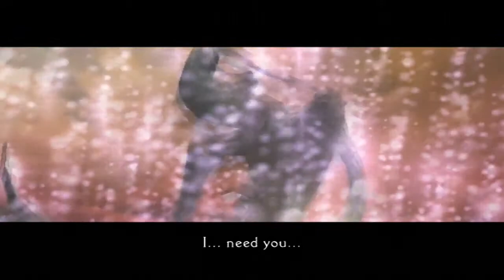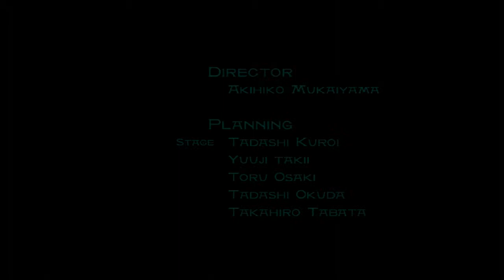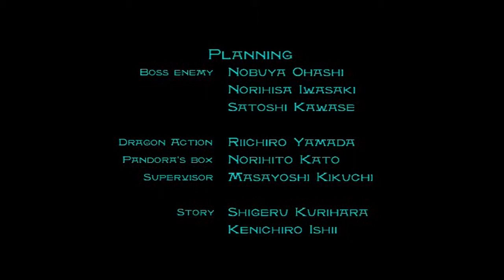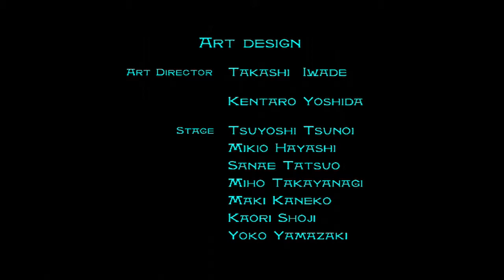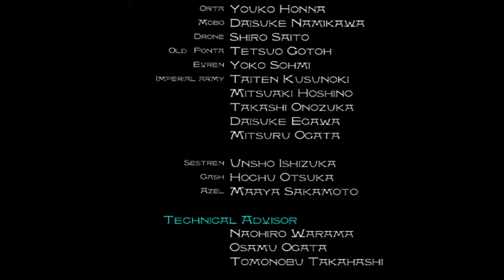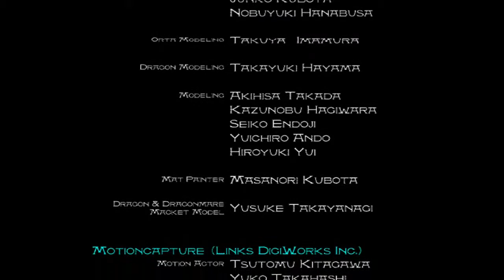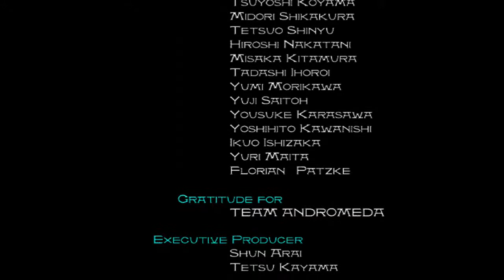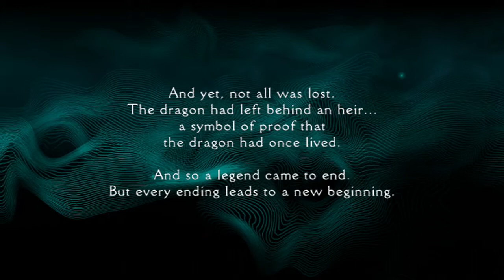Let's Play Panzer Dragoon Orta (BLIND) Part 6: FINALE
It can't end like this!  Why must it always end like this when it comes to dragon riders!  This was certainly an interesting game and I hope I get around to trying out more games in the series.  Or maybe Sega will revive it one day?

Huge thanks to LIwyn for the thumbnail!